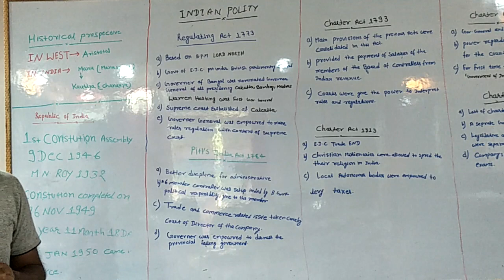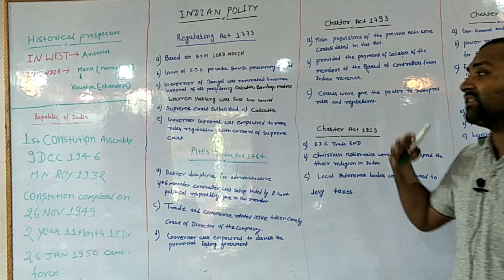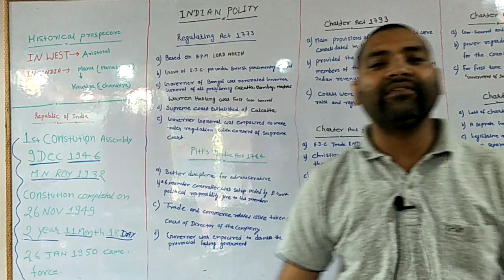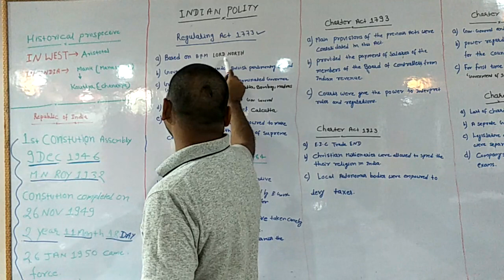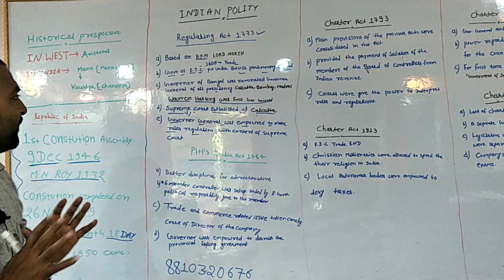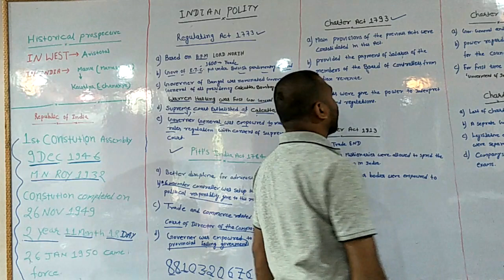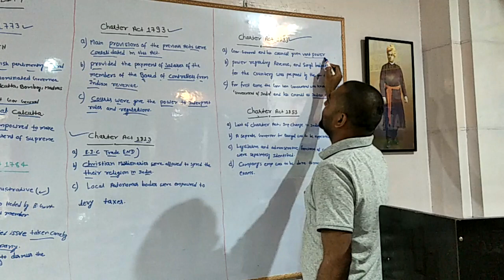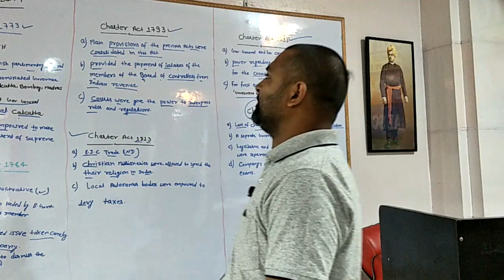Polity Modgalya IAS/PCS#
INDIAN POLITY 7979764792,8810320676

There is one wrong thing in video M. N Roy gave concept in 1934